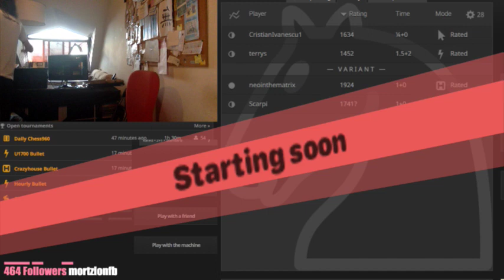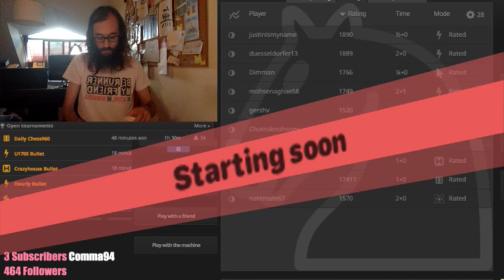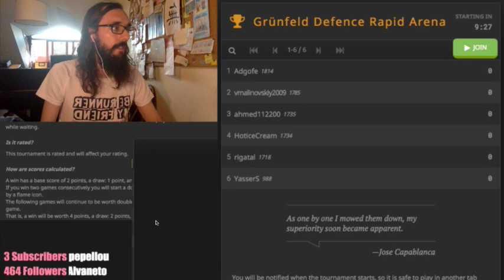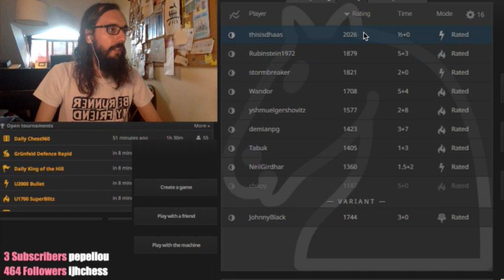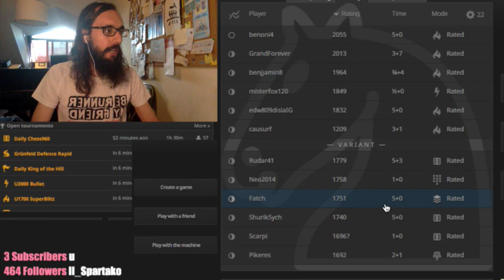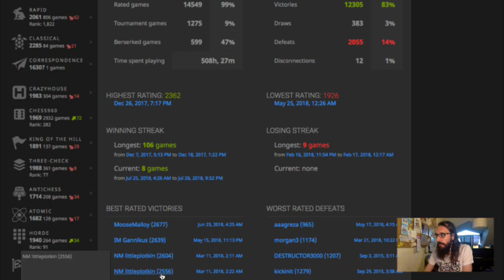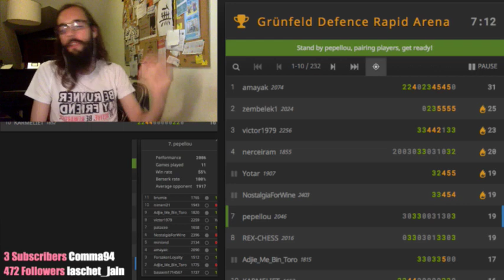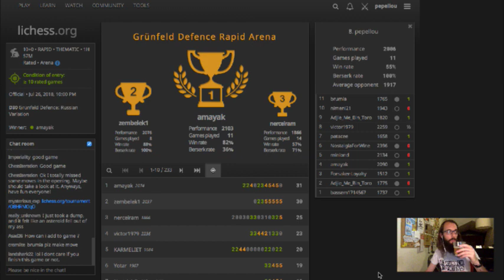Lets learn some Grünfeld on lichess.org